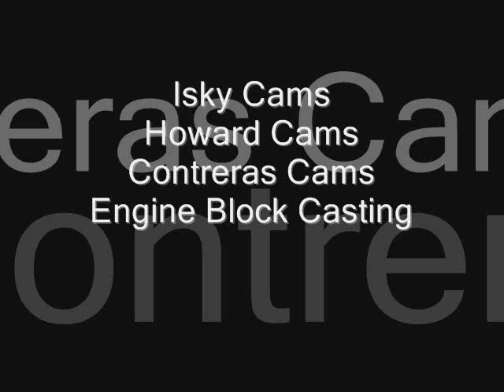Adrenaline Motor Sports Hosted by Fred Blanchard 01-21-11 Segment 4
January 21, 2011 Podcast. Fred discusses his visits to Isky cams, Contreras Cams and Howard Cams, Foundry Works, and his upcoming video on making high performance racing products.